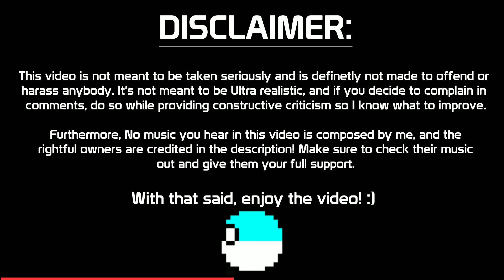Nord | Alternate Europe: Episode 10: Starting Shot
This episode is kinda cool imo yall. Didn't take me that long, we'll see how far my motivation takes me lmfao